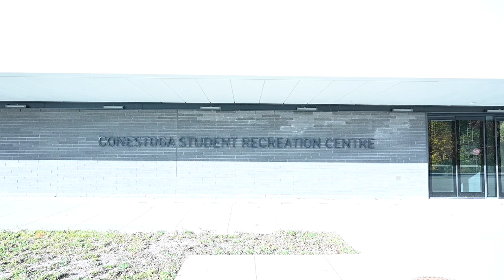Conestoga Recreation Centre: Something for Everyone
The Conestoga Recreation Center is the perfect place to keep fit, boost confidence and self-esteem, and love yourself. Maintaining an active body is the key to a healthy life, and the Conestoga Recreation Center has everything you need to get started. From group fitness classes to personal training, we have something for everyone. Come join me today and start your journey to a healthier you!

00:00 Conestoga Recreation Centre
00:14 Sports Memorabilia
00:16 Stairs to Concession Stand
00:22 Pita Pit
00:24 Student Access Card
00:25 Vending Machine